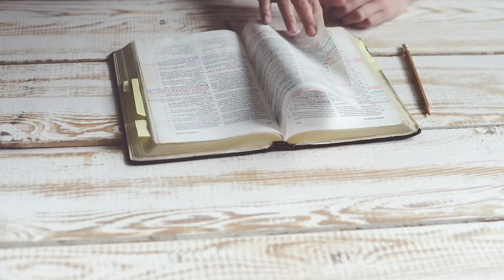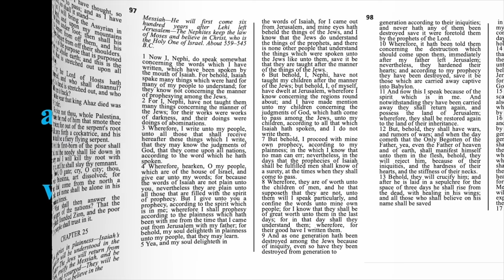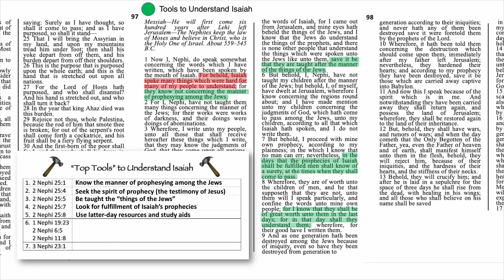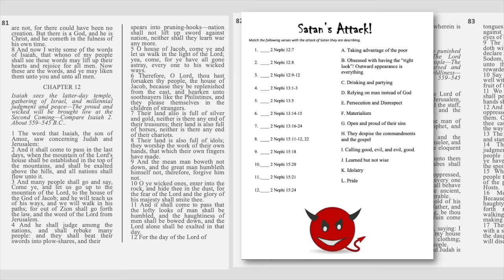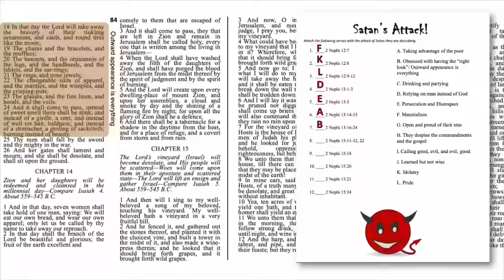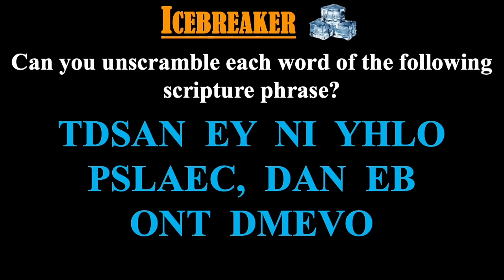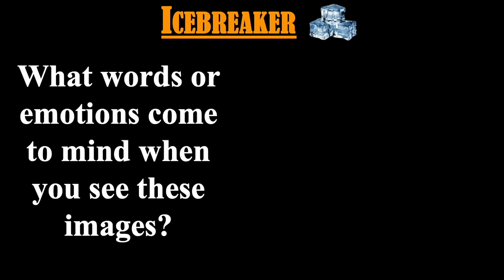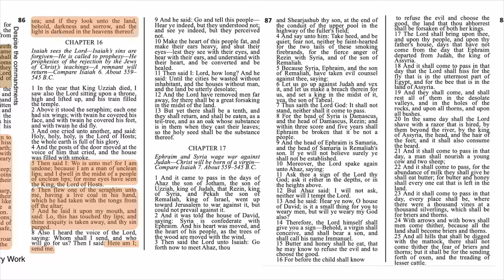2 Nephi 11-19, Come Follow Me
Teaching and Study helps for 2 Nephi 11-19.  Insights coincide with the lesson for February 26-March 3 in the Come Follow Me manual. Principles include: Why Isaiah, The Attack, Our Defense, Our Offense, and more.

To purchase the Book of Mormon Bundle Subscription,